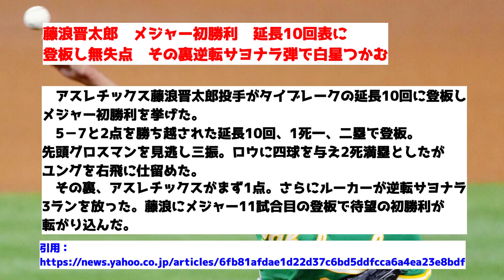【朗報】藤波晋太郎、メジャー初勝利！！！！！【反応集】【2chスレ】【1分動画】